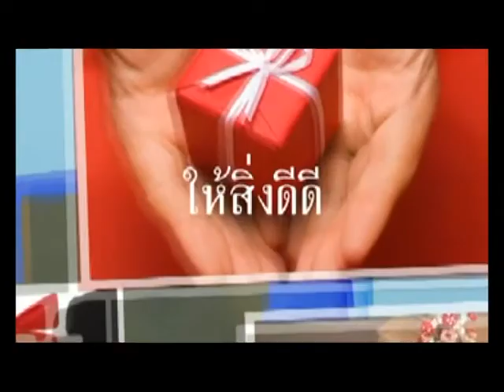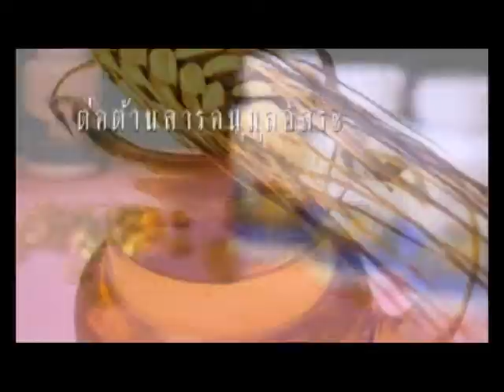rerun ฮาฟิสอัลกรุอาน 30 12 60